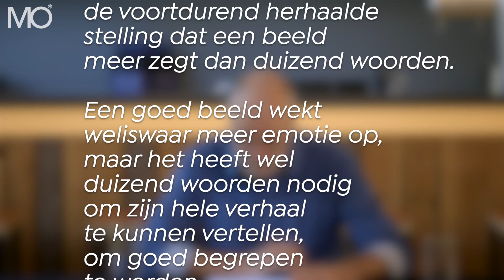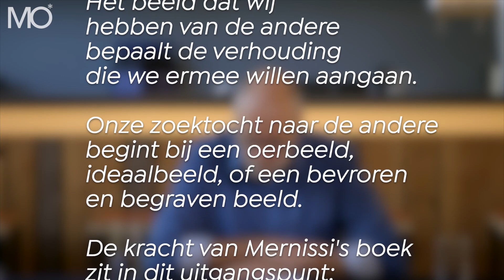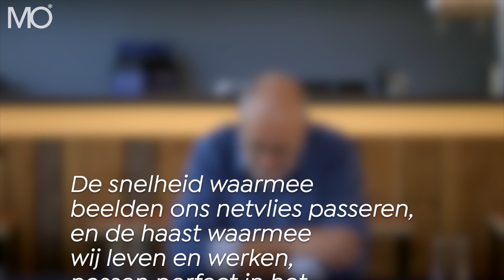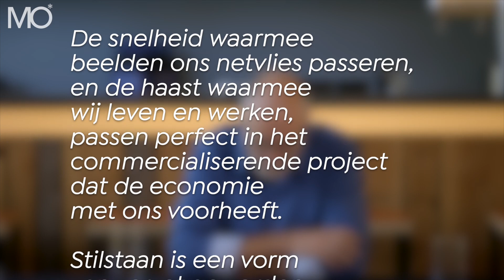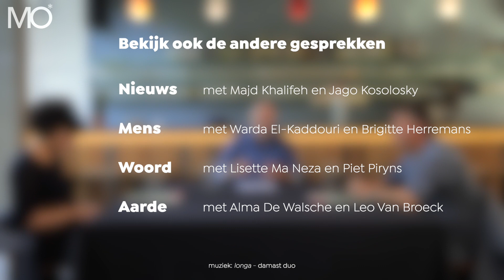Vertelt een beeld meer dan duizend woorden? In gesprek met Rudi Vranckx en Mashid Mohadjerin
Een beeld vertelt meer dan duizend woorden, wordt gezegd. Misschien is een beeld eerder zoals een ui, die geen kern van waarheid bevat maar wel verschillende lagen, met elk hun eigen waarheid. Kunnen we nog echt kijken naar beelden, met de snelheid waaraan ze vandaag voorbijflitsen? ‘De vraag naar beelden dwingt de verslaggever in elk geval om het terrein op te gaan.’

Rudi Vranckx is historicus en al 32 jaar journalist bij VRT. Hij legt zijn focus op conflicten in het grote Midden-Oosten en schreef daar ook een aantal boeken over: Stemmen uit de oorlog, De Vloek van Osama, Het gezicht van de oorlog, Oorlog om de geesten, Mijn kleine oorlog …

Mashid Mohadjerin is fotografe, werd geboren in Iran en groeide op in België. Haar eerste reportages werden in MO*magazine gepubliceerd, daarna volgden The New York Times, Newsweek, Le Monde.. Ze won een World Press Photo Award in 2009 in de categorie Contemporary Issues en kreeg verschillende andere prijzen, zoals de International Photography Award.

Dit gesprek vond plaats op 12 september in de foyer van het Arsenaal in Mechelen in lijn met de toen geldende maatregelen in de strijd tegen COVID-19.